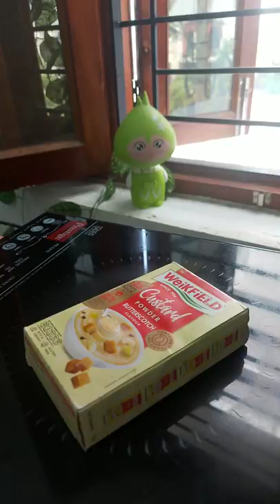butterscotch custard kya zyda tasty hai vanilla custard se?weikflied butterscotch custard